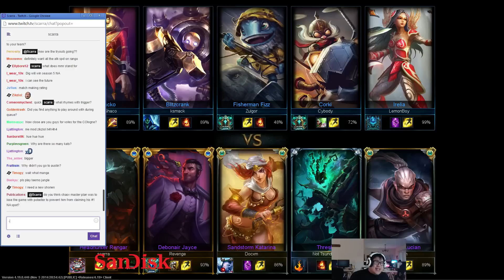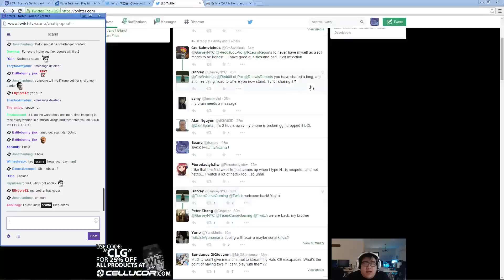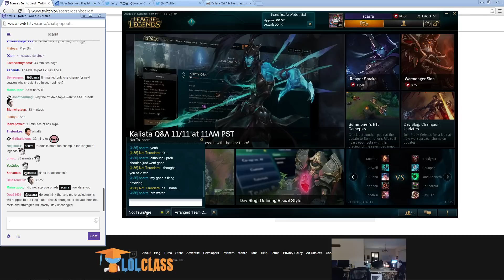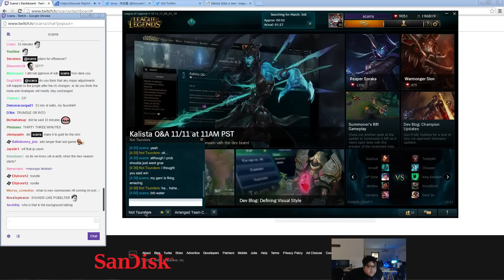Scarra playing rengar jungle patch 4 19